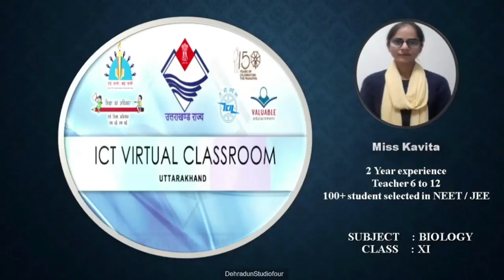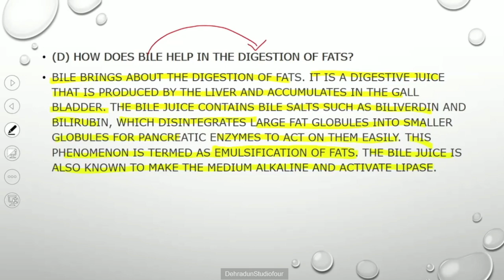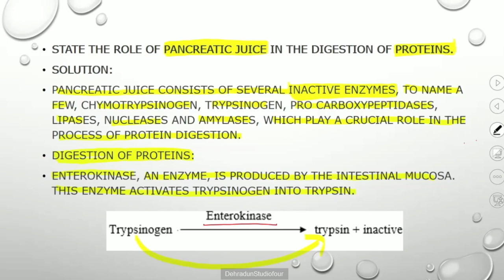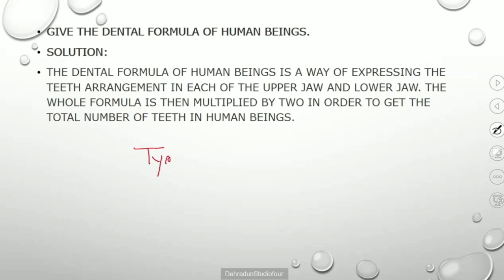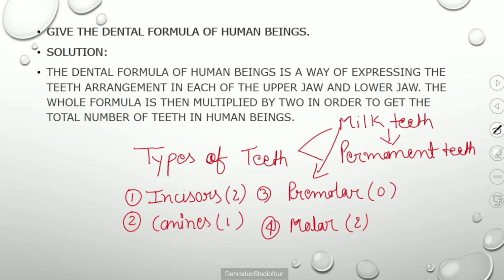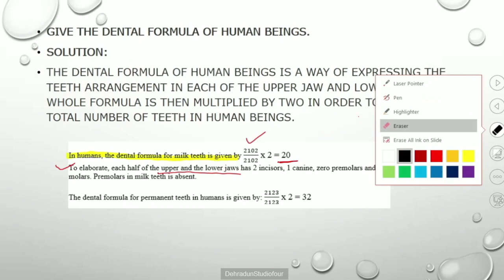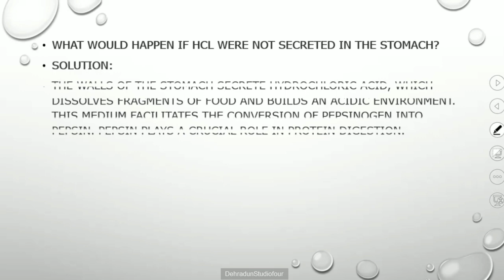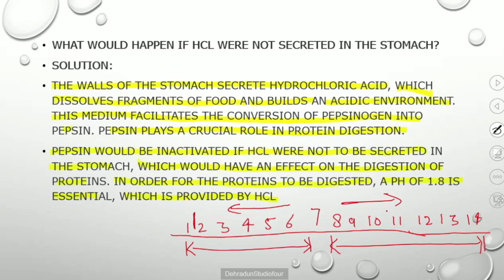कक्षा: 11, विषय: जीव विज्ञान, भाग: 56 (27.03.2023) आईसीटी वर्चुअल क्लास रूम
27032023_10.15am to 10.55am_Biology_Digestion And Absorption_Miss Kavita_XI_Part 3